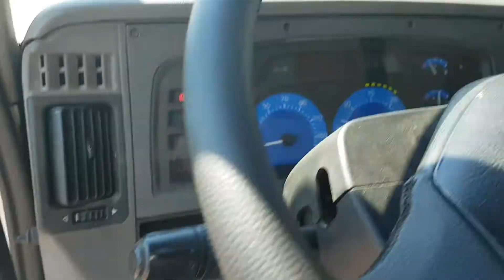RENAULT MIDLUM 180 DCI